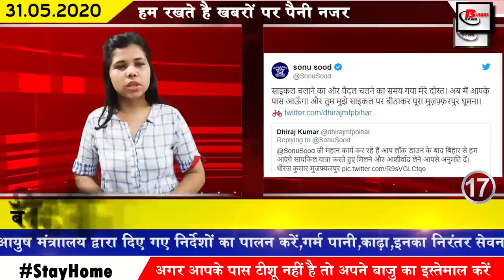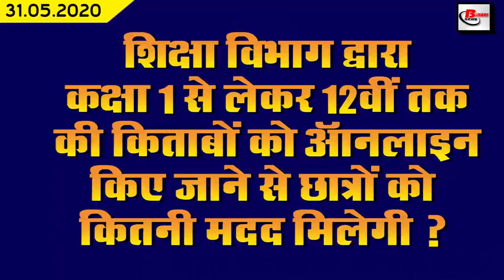Today bihar news of jehanabad,Darbhanga,Madhepura, muzaffarpur,Patna,Nitish kumar, Vidyavahini app.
Today latest bihar news of all districts video in Hindi i.e. 31st may 2020.
1. 1. Number of Covid-19 affected in Bihar mein hui badhotri.
In Bihar, the number of Covid-19 affected has been steadily increasing, till the second update released by the bihar health department has confirmed 206 new patients. After this, the total number of affected in Bihar has increased to 3565.
2. Guideline of the fifth phase of lockdown5 released named
3. So far, 1311 patients have been cured in Bihar
4. Covid in Bihar is mostly migrant out of total number of 19 affected
In Bihar, the cases of Covid-19 are continuously increasing, since the movement of migrant laborers has started, then the problem of the government and health department has increased more, according to the report released by the health department, since 3500 in Bihar More cases have been confirmed, of which 2433 are migrants. Public Relations Department Secretary Anupam Kumar Health Department Secretary Lokesh Kumar Police Headquarters ADG Jitendra Kumar told the media persons that 12 lakh 478 blocks have been made Quarantine Centers out of which 13 lakh 31707 people are living in total so far out of which 7 Lakh 6710 workers have been discharged after completion of the quarantine period.

5. Bihar Industry Ministry invited industrialists of the country to invest in Bihar
6. Bihar Board's books from class 1 to 12th were online
The Education Department has released books from class 1 to 12th online to make good use of the time of school students sitting at home during the bandh. According to the information released, Bihar State Text Book Publication Corporation has released the books of Bihar Board from class I to XII on the vidyavahiniapp module. For which all students now have to go to bstbpc.gov.in and download their books.
7. Matriculation copies will be available for just ₹ 500
8. Extension of application date for 65th BPSCmains Ware MVI reinstatement
9. Three senior IAS officers from Bihar get promotion
10. Desi hens will help preserve the legacy of royal litchi
11. Biharpolice to resume training amid bandh
12. Skill mapping of more than three lakh laborers done
13. Increased possibility of locusts in Bihar
14. Medical students stranded in Bangladesh will reach Bihar on June 1
15. Raghuvansh Prasad said that Manjhi and Kushwaha do politics to increase votership
16. Bollywood actor Sonu Sood speaks to Bandra endurance
Sonu Sood is constantly working to send migrants to his state, under which he has sent many migrants from Bihar back to his state. Meanwhile, the conversation with Bandra's Dheeraj has been in the limelight. On Twitter, Sir said that after the bandh, I will come to Mumbai by bicycle and take your blessings, while retweeting, Sonu Sood wrote that the time for cycling and walking was gone, friend, now I will come to you and let me roam Muzaffarpur by sitting on a bicycle. After which Dheeraj was very happy.
17. DM Kumar Ravi said that more than half of patients in patna are cured
18. Upendra Kushwaha asked Chief Minister nitishkumar to impose President's rule
19 Deputy Chief Minister Sushil Kumar Modi demands funds for 66 schemes organized at center
20. Bihar BJP to hold assembly conference in Covid-19 environment
21. Prime Minister Narendra Modi wrote message in the name of countrymen.
22. BCCI sent names for Khel Ratna and Arjuna Award
The name of Rohit Sharma, who played a brilliant innings in the ODI World Cup, has been sent by the BCCI for the Khel Ratna Award, along with the BCCI has named Rohit Sharma's opening partner Shikhar Dhawan once again for the Arjuna Award. Along with this, the name of Indian fast bowler Ishant Sharma has also been recommended for the Arjuna Award. Talking about the May women's section, the name of all-rounder Deepti Sharma has been sent for the Arjuna Award, which has been playing excellent innings in both ODIs and t20 for the last 3 years, which the BCCI has shared with its official Twitter handle on the previous day.
23. Now your mobile number can be of eleven numbers
24. Tweet can now be scheduled on Twitter
25. Jeetan Ram Manjhi praised Chief Minister Nitish Kumar